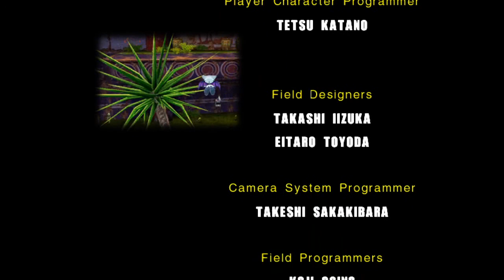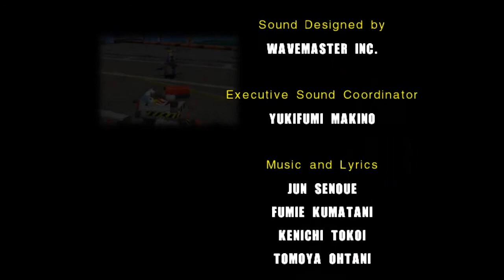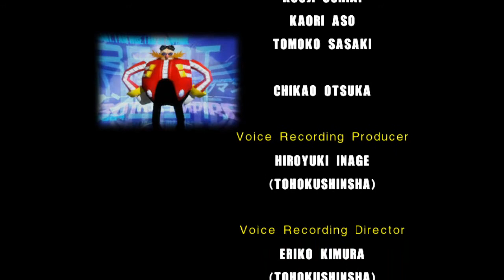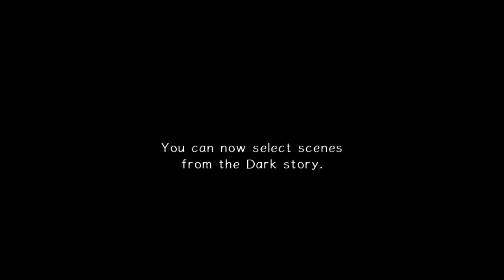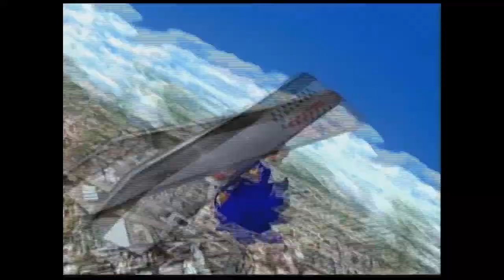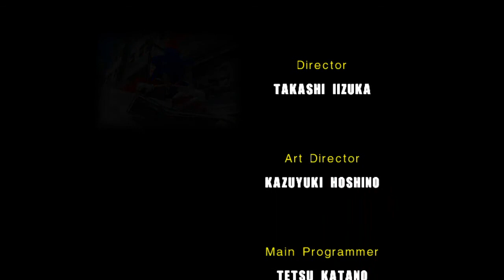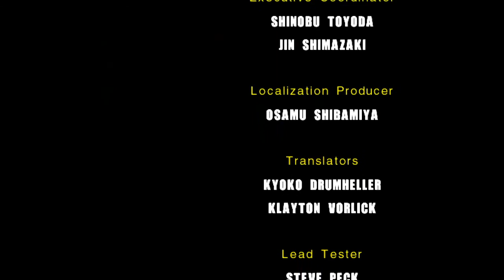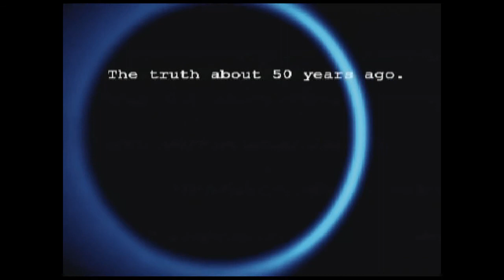Let's Play Sonic Adventure 2 - Part 12: Victory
In this part, we win. OR DO WE?